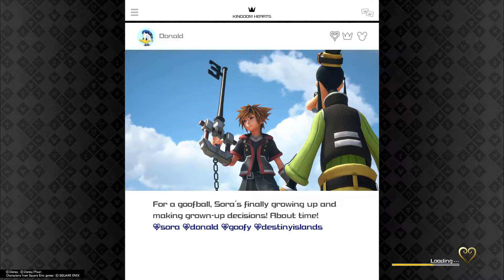KINGDOM HEARTS Ⅲ Gooseberry Location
Uploading this because I found this to be very difficult to find! And about an hour after uploading I discovered that you can also find the berries in the Caribbean (from the Port Royal Pier save point, head forward and they are in a stall to your left).

If you would like to know any other ingredients/emblem/chest locations let me know and I can upload this :)